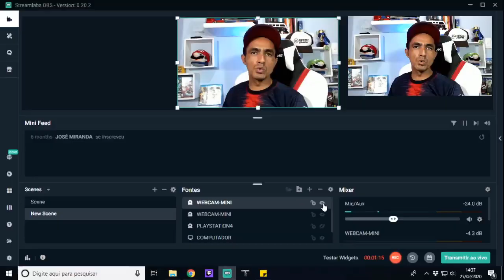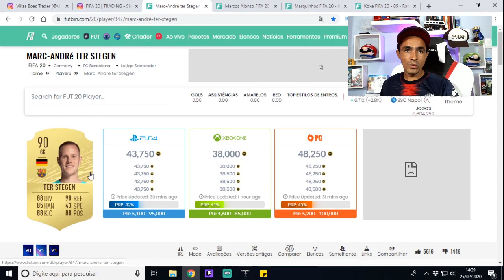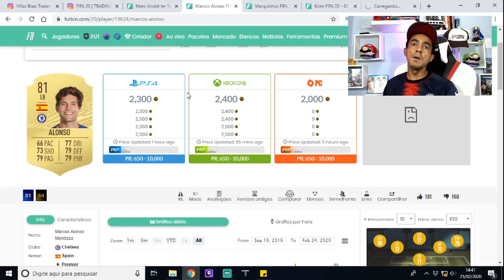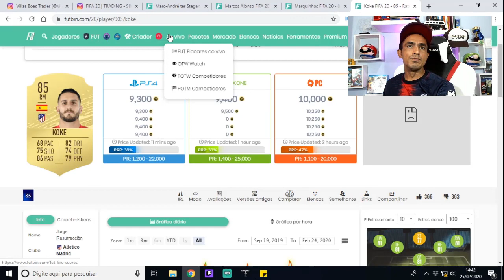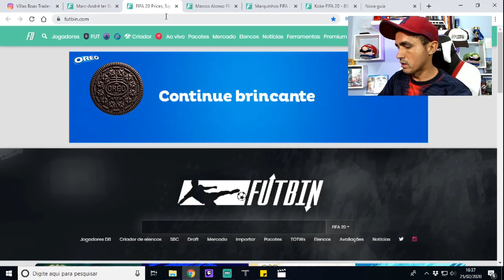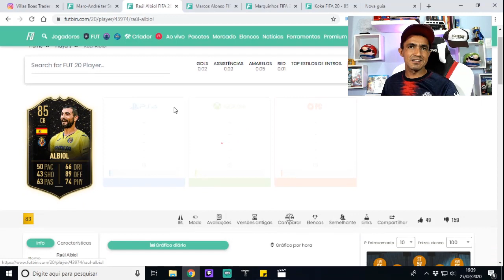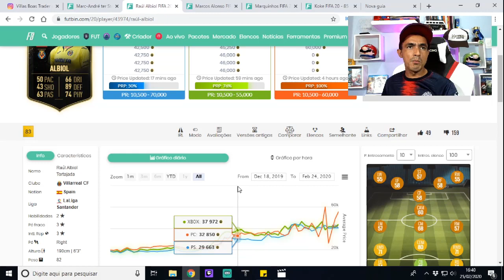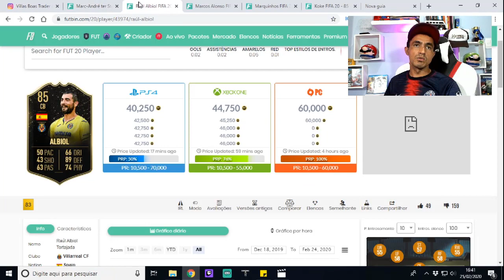Como Ganhar Coins na Seleção da Semana 24 (FIFA 20 - ULTIMATE TEAM)!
Salve galera, BLZ? Neste vídeo vamos falar sobre como ganhar coins com a seleção da semana 24, confira!